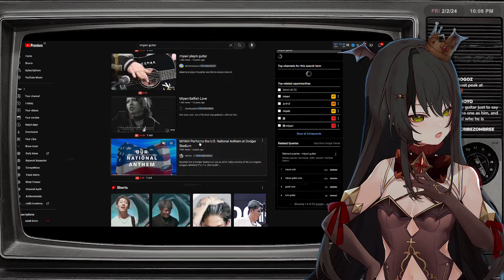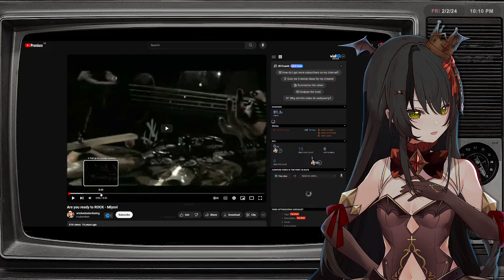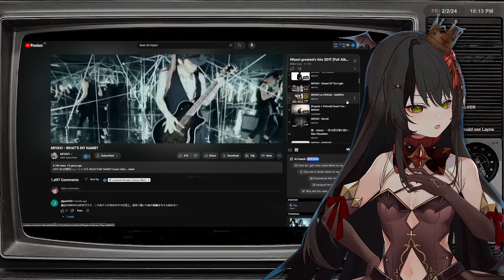Palin around with my pal Schrodingerlee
Please enjoy as Layna hangs out with Schordingerlee in Palworld! Don't forget to watch the streams live on Twitch!

✞ Time Stamps:
0:00 - MUTED
3:02 - Just Chatting
16:27 - Watching Videos
24:50 - Just Chatting
25:58 - Schrodingerlee Joins
34:53 - Palworld w/ Schordingerlee
3:50:04 - Ending